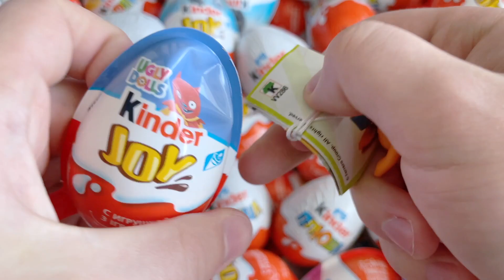NEW! Yummy Kinder Joy Surprise Egg Toys Opening